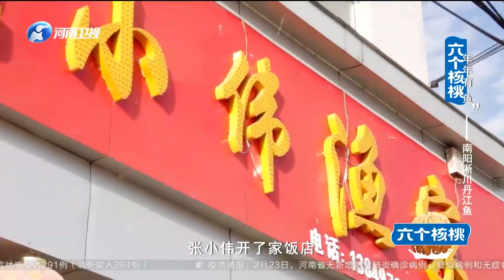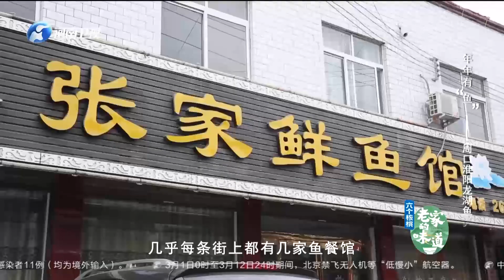老家的味道 20210224 ：年年有“魚”，洛陽栾川美味鳟魚